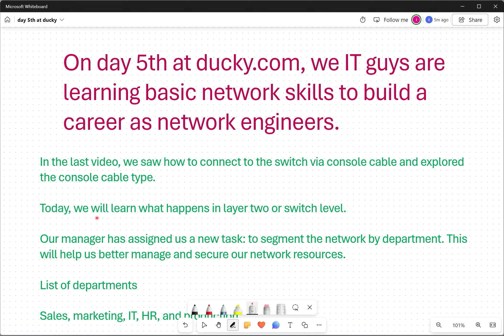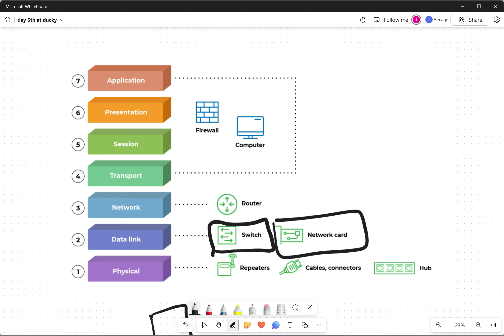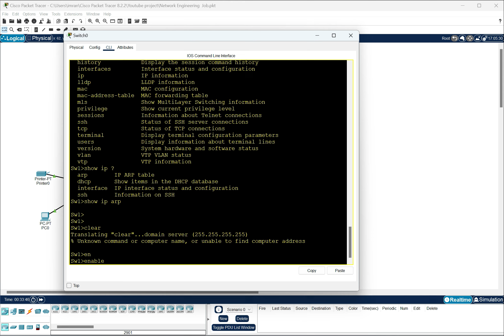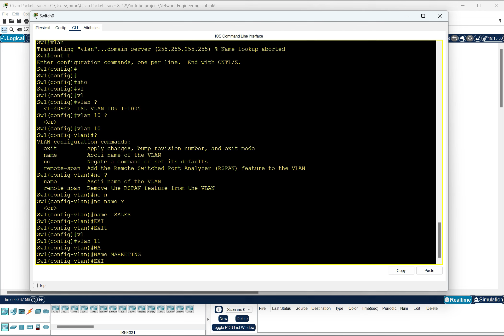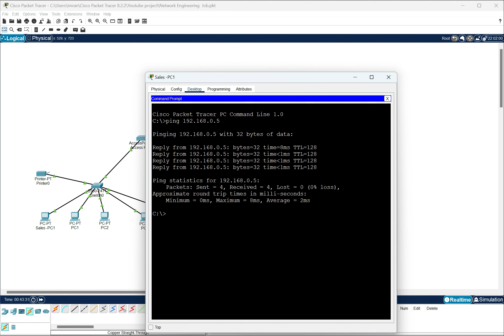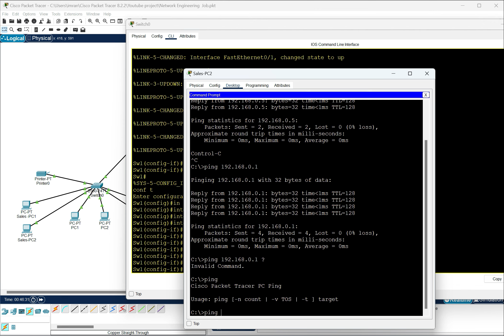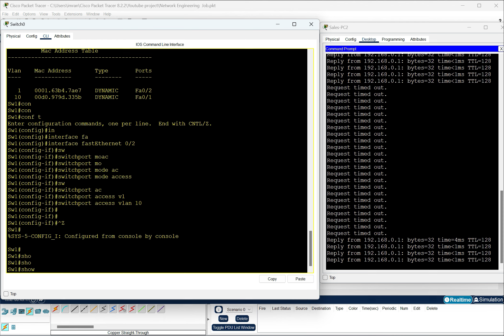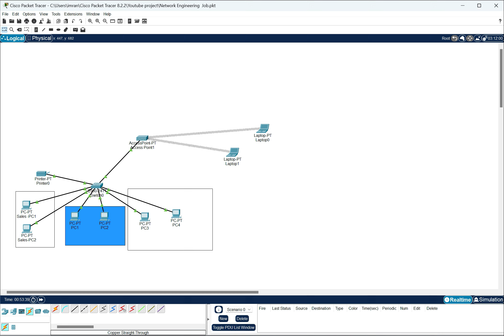A Network Engineer's Career Journey at Ducky.com - Day 5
Ducky.com has recruited you as their IT superhero to tackle all things tech! Get ready to level up your network skills and pave the way to becoming a legendary network engineer. Let the networking adventures begin!

DAY 5 --

Today, we will learn what happens in layer two or switch level.

Our manager has assigned us a new task: to segment the network by department. This will help us better manage and secure our network resources.

List of departments

Sales, marketing, IT, HR, and production.

To this, we are going to explore what VLAN is, how to create VLANs and where it comes in the OSI model

00:00 - Layer 2  and VLAN  explain
12:00 - VLAN config